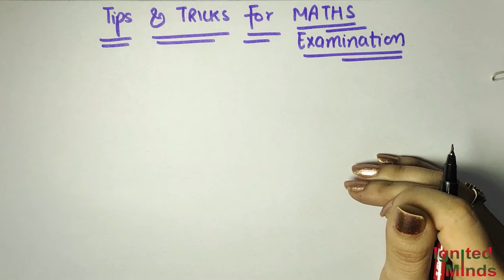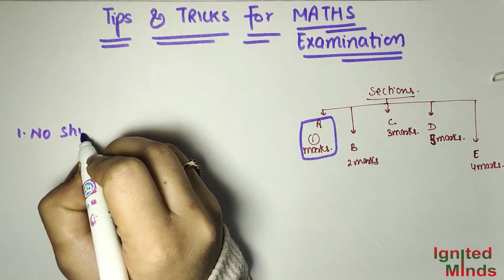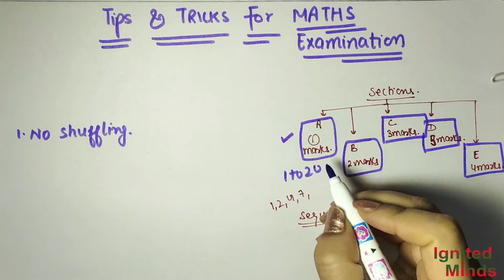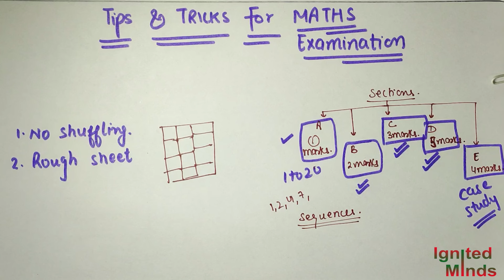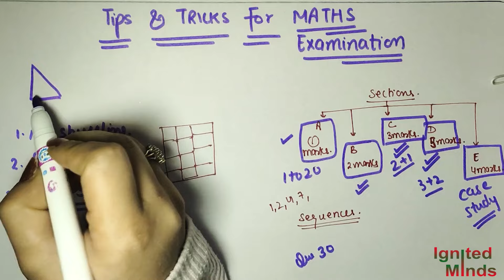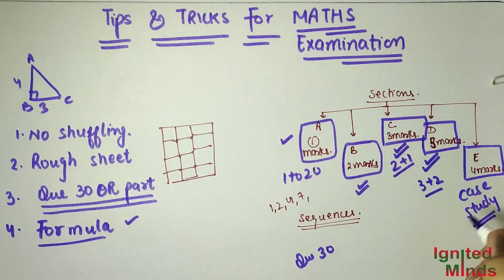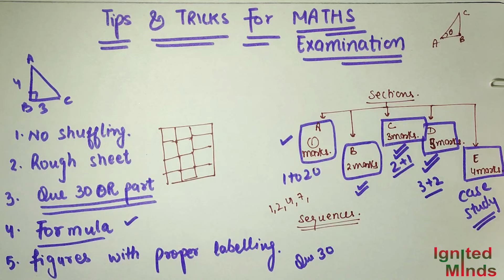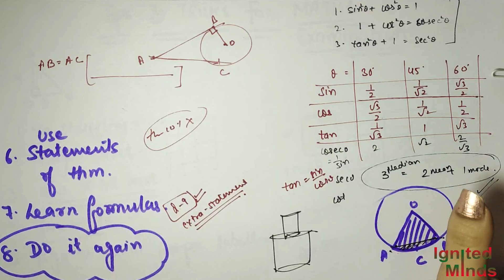Maths Last Minute Tips🔥| Class 10th Maths Boards